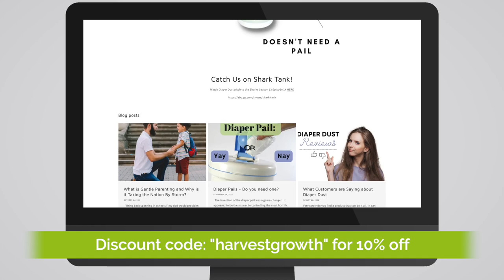Iron-clad Rules for Building a Successful Business When Broke - TheDiaperDust.com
Regina Crisci, Founder
TheDiaperDust.com

Building a startup without substantial financial backing, without a team and without a network of wealthy investors is a huge mountain to climb. But today's guest on the podcast, Regina Crisci, managed to acquire all three for her bootstrapped business, Diaper Dust, shortly after launching. Regina shares this inspiring journey with us, revealing tips that can help entrepreneurs succeed under difficult circumstances.

In today’s episode of the Harvest Growth Podcast, we’ll cover:
● Why bootstrapping, or starting small, does not mean you're limiting future business growth.
● The competitive advantages of being a Founder with a marketable, compelling personality.
● Simple and often overlooked management skills that can make or mar business success.

Visit TheDiaperDust.com to discover why this unique odor-eliminating product has high ratings on Amazon, and why Mark Cuban of Shark Tank chose to invest.

Do you have a brand that you’d like to launch or grow? Do you want help from a partner that has successfully launched hundreds of brands that now total over $2 billion in revenues? Visit HarvestGrowth.com and set up a free consultation with us today!